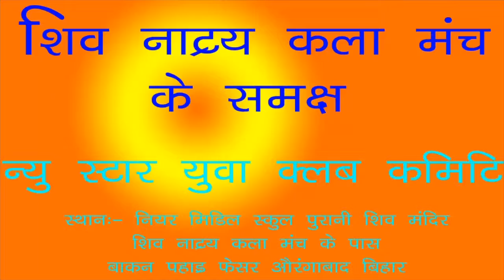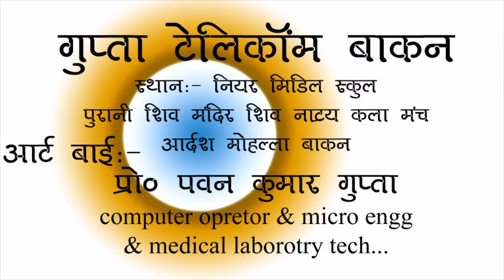04 /11 /2019 tabahi ka tufan director by pawan kumar gupta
Shiv natya kala manch bakan